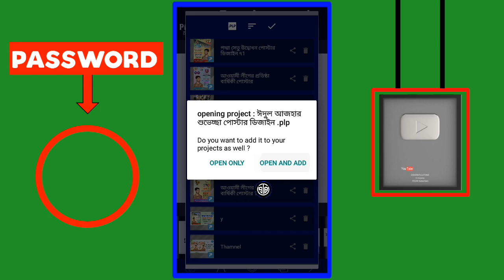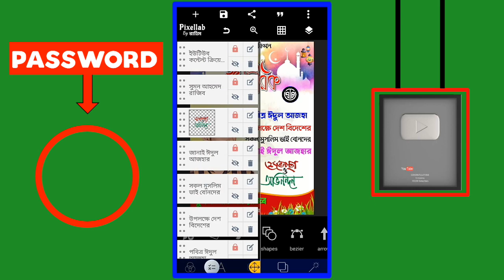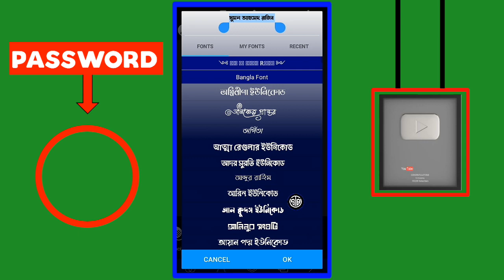ঈদুল আযহার পোস্টার ডিজাইন || ঈদুল আযহার শুভেচ্ছা পোস্টার তৈরি করুন মোবাইল দিয়ে || ঈদুল আজহা পোস্টার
ঈদ মোবারক পোস্টার ডিজাইন ২০২২ || Eid Ul Adha Poster Design In Pixellab || পোস্টার ডিজাইন Plp

💙 ভিডিও থেকে সংগ্রহ করা পাসওয়ার্ড দিয়ে ফাইলটি ডাউনলোড করুন 💙